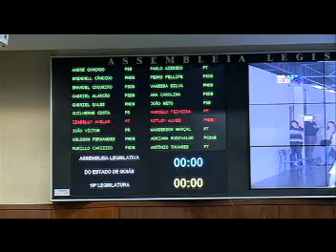Projeto Politizar - Reunião de 08.11.2017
Resumo da reunião matutina do dia 08/11/2017.